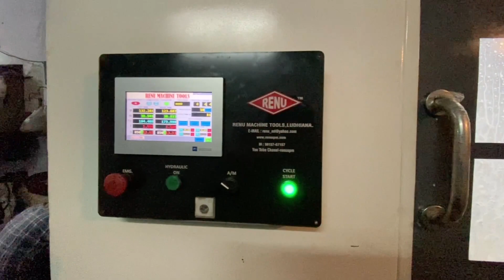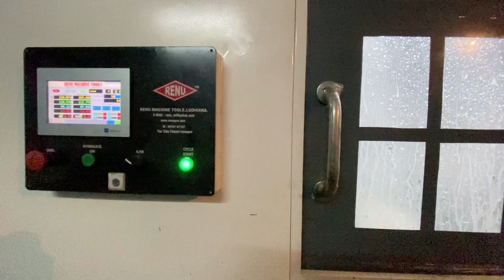CROSS HOLDER CNC U- DRILLING AND FACING MACHINE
CNC Cross Holder U-drilling and facing machine